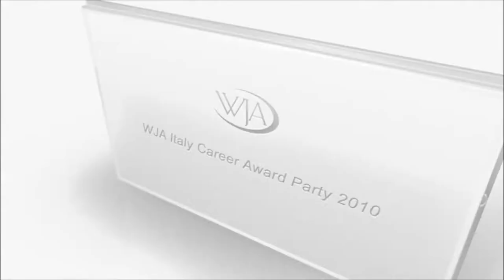Intervista a Tiziano Vescovi (Università Ca' Foscari di Venezia) - WJA (Italy)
Tiziano Vescovi (Vice Preside della Facoltà di Economia - Università Ca' Foscari di Venezia) intervistato da Manuela Biancospino (dolp_dove osano le parole) in occasione della prima edizione di WJA Italy Career Award Party 2010 - Riprese e Montaggio di Alessandro Castagna